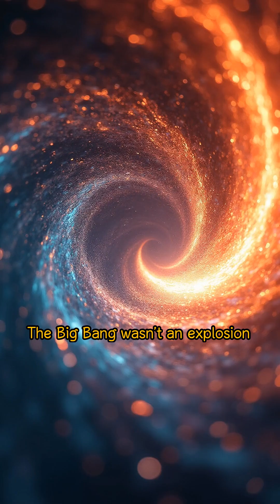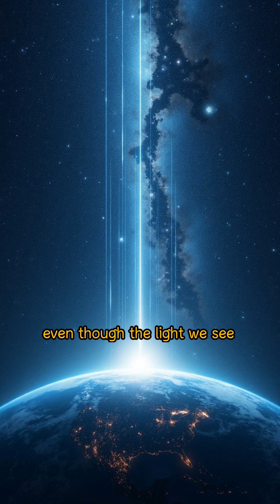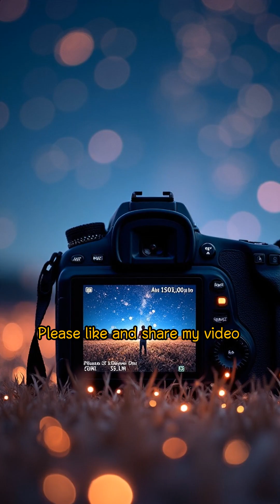Cosmic Expansion # Universe Expansion #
Cosmicexpansion#universeexpansion#learnforfun#facts#techy#anime#motivation#suraj#prithvi#universe#galaxy#cosmos#solarsystem#stars#sun#planets#earth#saritapatel#